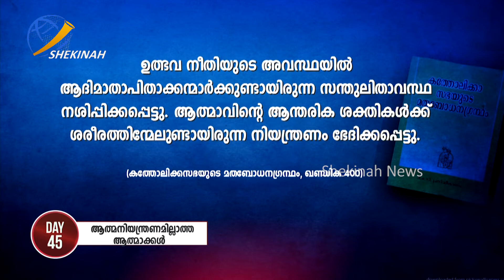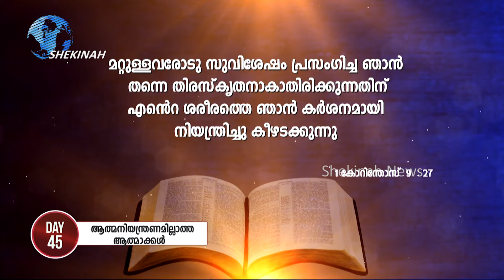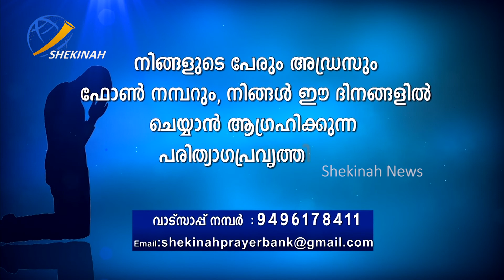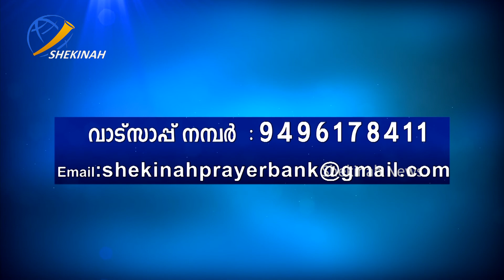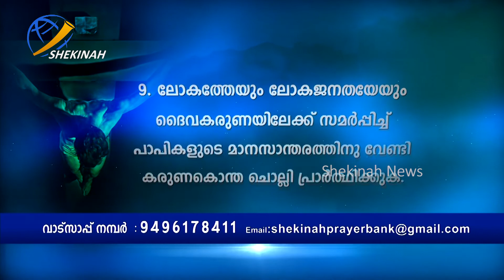ആത്മനിയന്ത്രണമില്ലാത്ത ആത്മാക്കള്‍| Touch The World Through Prayer | Day 45 | Shekinah News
ആത്മനിയന്ത്രണമില്ലാത്ത ആത്മാക്കള്‍- ബ്ര. ജോജി തോമസ്  | Touch The World Through Prayer | Day 45 | Shekinah News |

Idukki Vision  Channel No:51
Bhoomika :52
Malanad Vision  :56